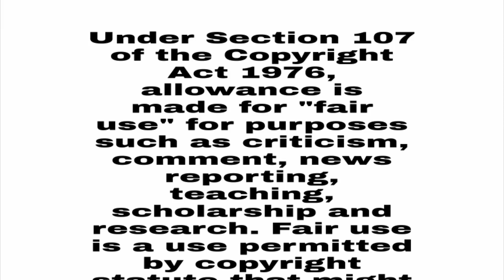Thong Ek The Herbal Master/ Part 9/ Story Explained/ Hindi/ Thailand Drama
A romantic comedy set during the reign of Rama 5 (Chulalongkorn). Thong In is an experienced doctor who has treated many people. He has a grandson named Thong Ake who wants to become a traditional doctor. He also studies ancient Thai medicine. One day, Thong In isolates himself after one of his patients dies and he's blamed for his death. He doesn't want Thong Ake to become a doctor and go through the same. Still, Thong Ake is determined to prove himself to his grandfather. Chaba is a tough and fearless girl. She prefers to fight with swords than do household chores. After meeting Thong Ake's grandfather, she becomes interested in traditional medicine and wants to become a doctor as well. Thong Ake starts teaching her and although they don't get along at first, they eventually fall in love.